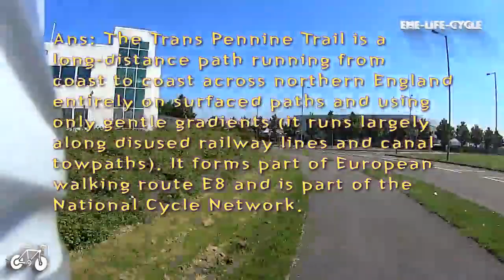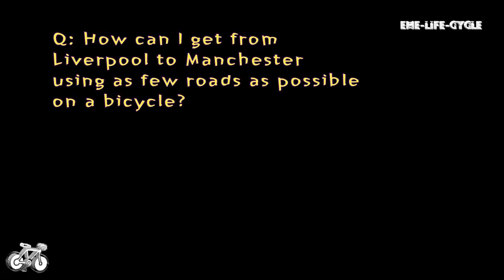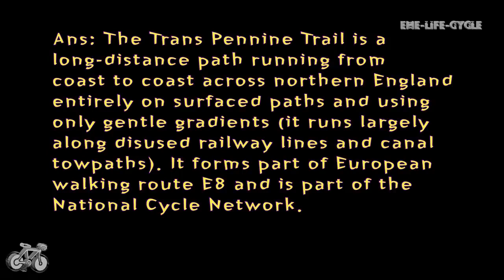trans pennine express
Were TransPennine Express and were here to show you videos about people, places vesves special offers we operate inter-city services in the North. Find us on .

End to end walk though of the recently refurbished 185101 on 24/07/17.

Tore of the TransPennine Express at Scarborough.

How to board a First TransPennine Express train safely.